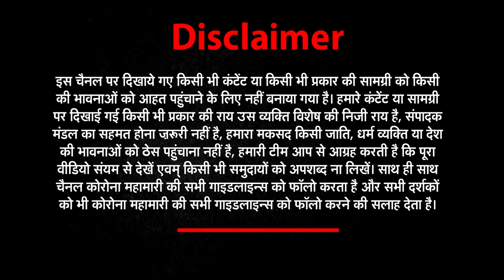वाजे को लेकर घिरी उद्धव सरकार, गृह मंत्री देशमुख देंगे इस्तीफा ? Parambir SIngh। Anil Deshmukh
वाजे को लेकर घिरी उद्धव सरकार, गृह मंत्री देशमुख देंगे इस्तीफा ?